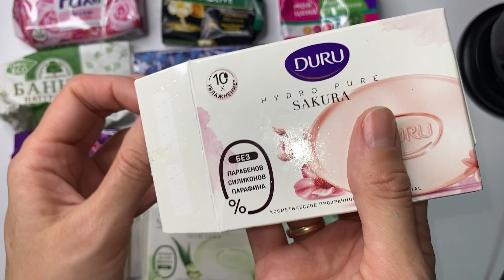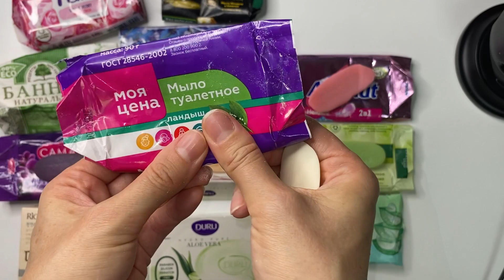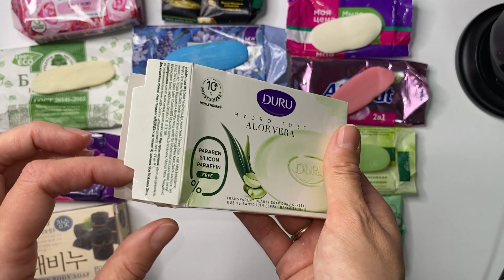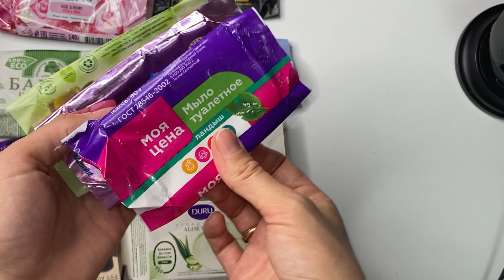ASMR Remnants of soap. Scratching and tapping // 1 part ✨// Обмылки мыла. Царапание и постукивание.